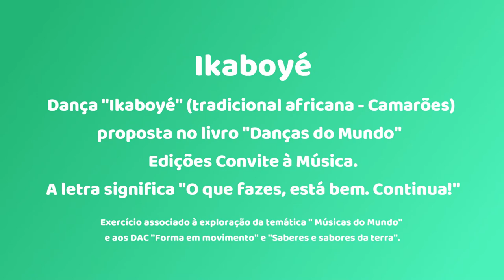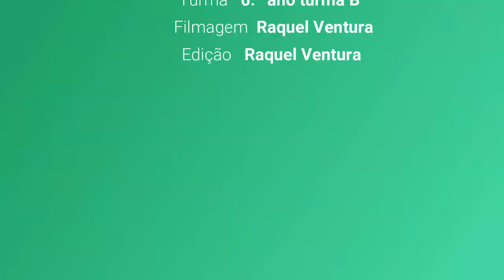EDUCAÇÃO MUSICAL ikaboyé